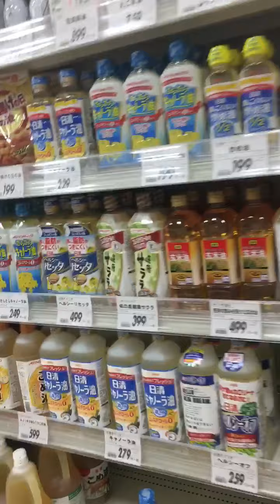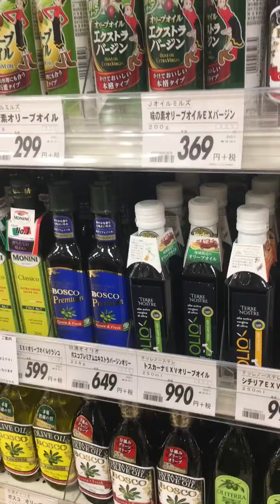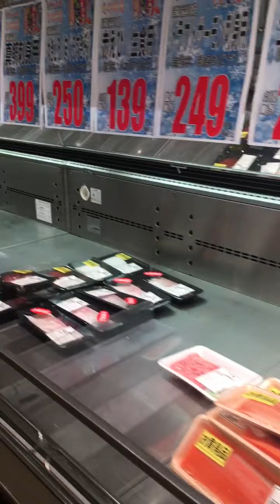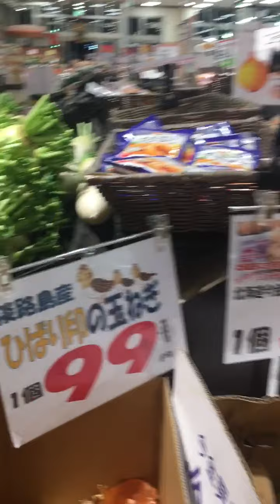Japan grocery store part 1